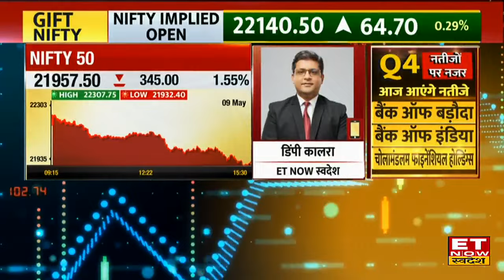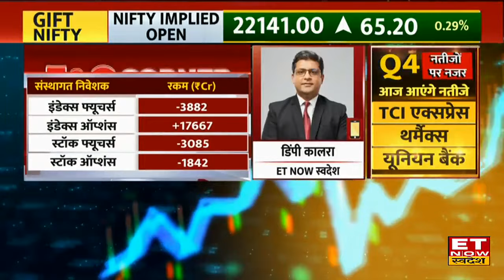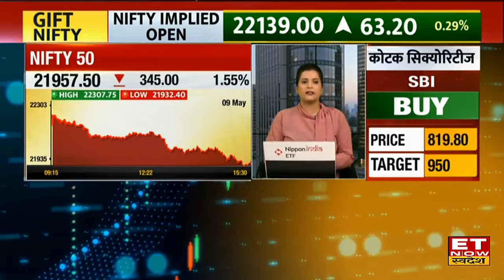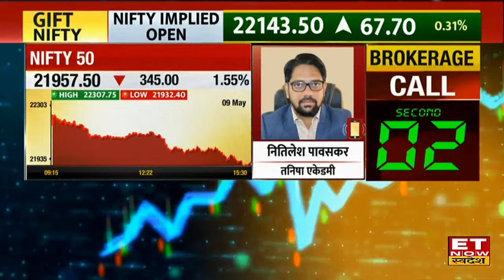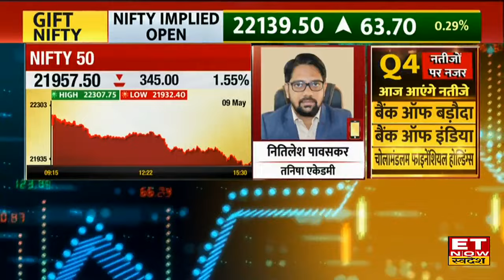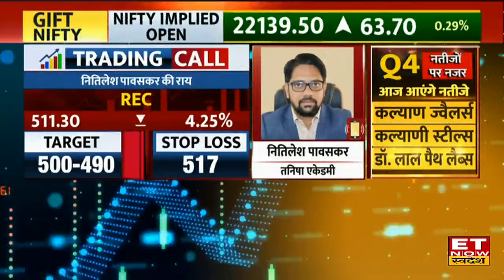Trading Tips: FIIs की भारी बिकवाली के बीच क्या और टूटेंगे Nifty & Nifty Bank, कैसा है Trade Setup?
Global Market से मिल रहे हैं च्छे संकेत, बीते दिन की FIIs DIIs के खरीदारी और बिकवाली के आंकड़ों के अनुसार, Weekly Expiry के दिन Nifty & Nifty Bank में रहेगा कैसा ट्रेड?